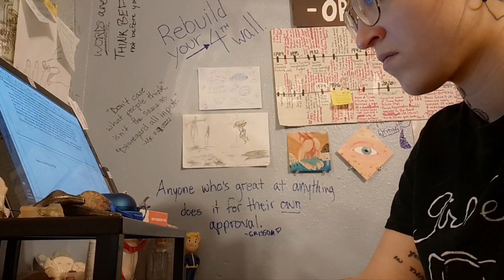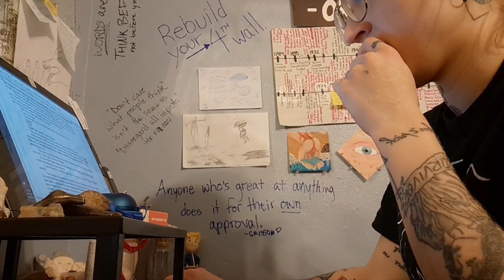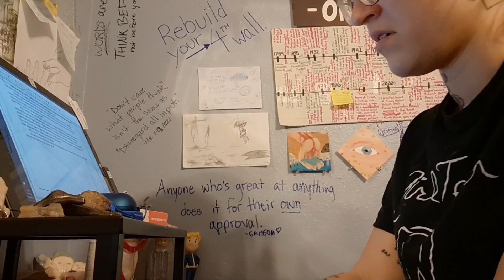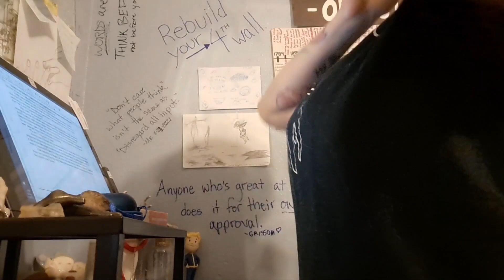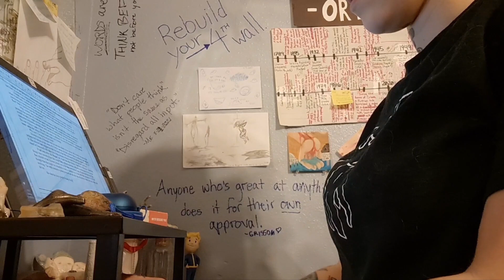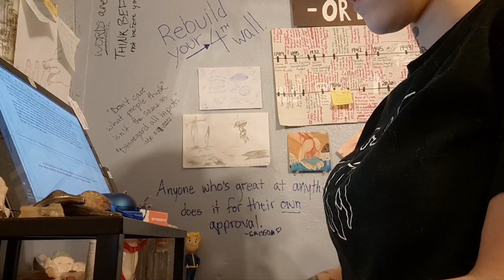a writer wearing the same outfit as yesterday writes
A Fair Deal, chapter 14
Hundred-fifteenth video proof that I can beat the ADD and OCD for at least 20 minutes or so.
It's a depression day and I know I should fight it, but I think I'm giving in to it for today. Plenty of superhero movies, music videos from the 2000s, and imagination left in my brain to get me through today. I promise to try harder tomorrow.
Current wordcount: 84442